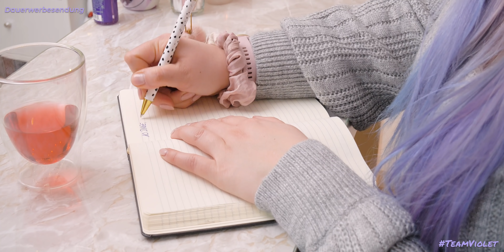Diese Sache mit der SELBSTLIEBE 🙏🏼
Erhalte Readly für nur 0,99€ pro Monat (danach 9,99€).
Wie lerne ich, mich selbst mehr zu lieben? Eine Frage, die wir uns sicher alle schon mal gesellt haben und vielleicht habe ich heute eine Antwort darauf.
Xo Sara 💜
Komm ins TeamViolet und unterstütze mich mit einer Kanalmitgliedschaft

Kostenfreier Versand mit dem Code: SW7197

TECH INFOS
Unser Technik Equipment
Editing: Adobe Premiere Pro 10

FAQ
Ich trage Kleidergröße 44/46
Meine Schuhgröße ist 39
Ich bin 1,64m groß